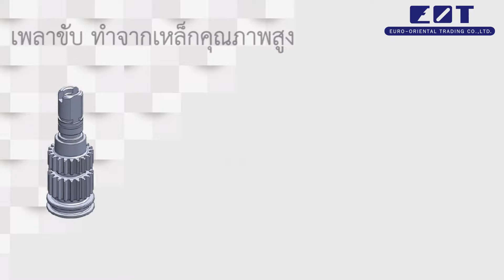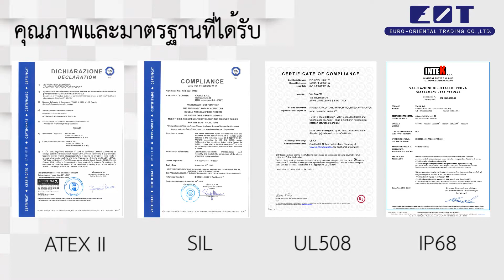Valbia Pneumatic Actuators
หัวขับลม Valbia
- ผลิตจากอิตาลี 100% ทุกชิ้นส่วน
- มีวัสดุตัวเรือนให้เลือก ทั้งอลูมิเนียมและเหล็กกล้าไร้สนิม
- ใช้เทคโนโลยีการขับเคลื่อนแบบ Rack and Pinion
- การออกแบบตัวเรือน 2 ชั้น แยกห้องปรับตำแหน่งออกจากห้องลูกสูบ
- ทำให้การปรับตำแหน่งมีความแม่นยำ ป้องกันการรั่วซึมของแรงดันลม 100% ด้วยเทคโนโลยีเฉพาะของ Valbia
- เพลาขับทำจากเหล็กคุณภาพสูง ออกแบบให้ล็อคกับตำแหน่งของตัวเรือนตลอดเวลา
- เทคโนโลยีการขับเคลื่อนภายใน ชุดรางขับเคลื่อนลูกสูบ ป้องกันการเคลื่อนที่ออกจากตำแหน่งขณะทำงาน
- สกรูปรับตำแหน่งบนตัวเรือน ปรับตำแหน่งเปิด/ปิดสุดสองทิศทาง +- 5 องศา สามารถปรับที่ตัวเพลาขับได้โดยตรง
- สามารถควบคุมวาล์วที่มีองศาการเปิด/ปิดได้สูงสุด 180 องศา
- รับประกันการใช้งาน 1,000,000 ครั้ง

บริษัท ยูโร-โอเรียนเตล เทรดดิ้ง จำกัด
ที่อยู่ เลขที่ 4 ซ.รามอินทรา 79 ถ.รามอินทรา แขวงรามอินทรา เขตคันนายาว